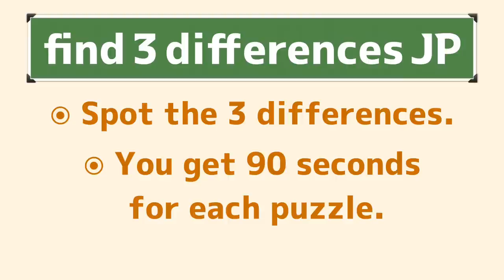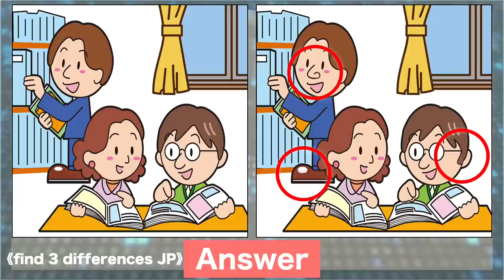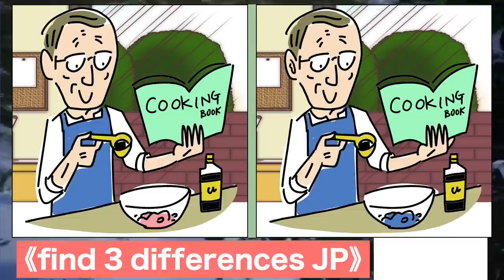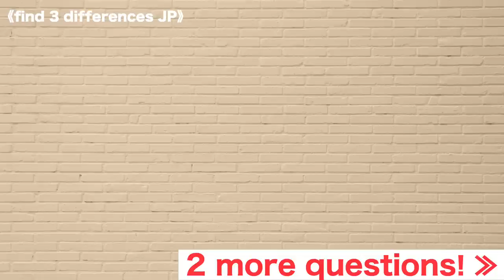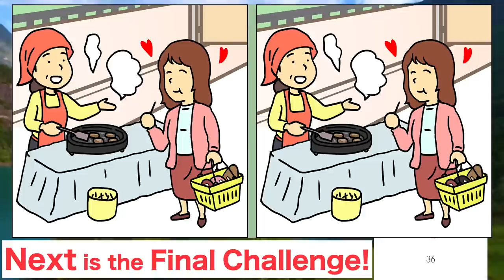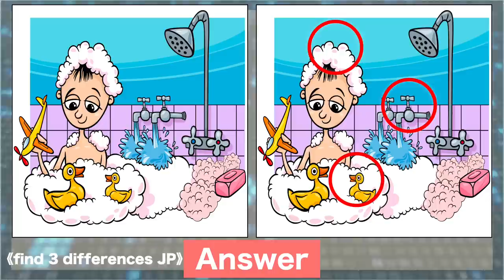Spot the difference|Japanese Pictures Puzzle No736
CHAPTER 0:00
GAME1 0:18
GAME1 Answer 1:54
GAME2 2:11
GAME2 Answer 3:48
GAME3 4:04
GAME3 Answer 5:41
GAME4 5:57
GAME4 Answer 7:34
GAME5 7:52
GAME5 Answer 9:28